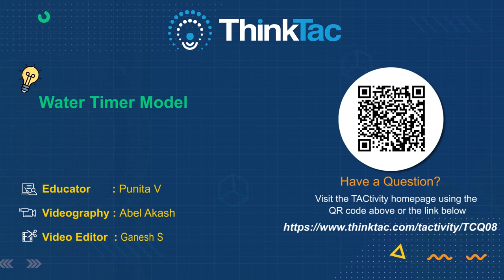Water Timer Model | ThinkTac